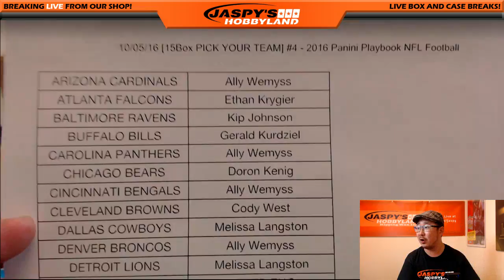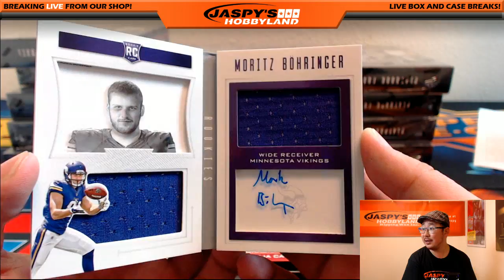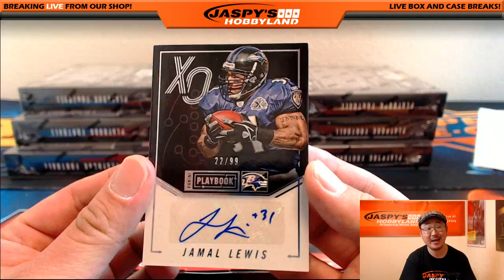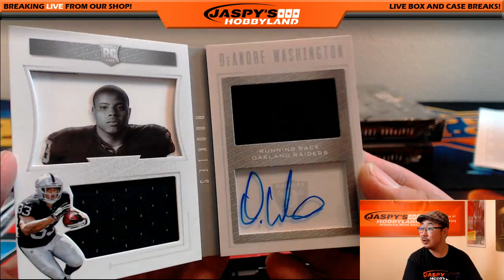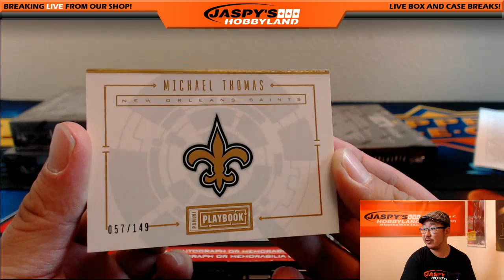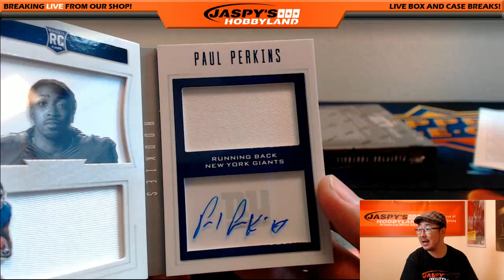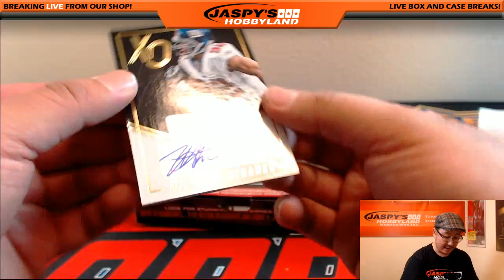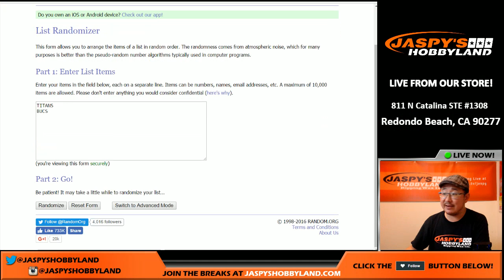10/05/16 [15Box PICK YOUR TEAM] #4 - 2016 Panini Playbook NFL Football